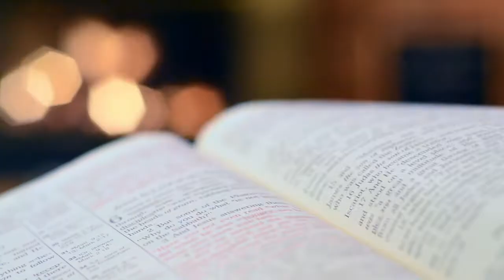O poder da palavra - Tiago 3.1-4 - Pr Edmilson